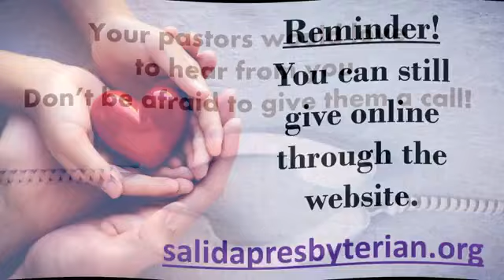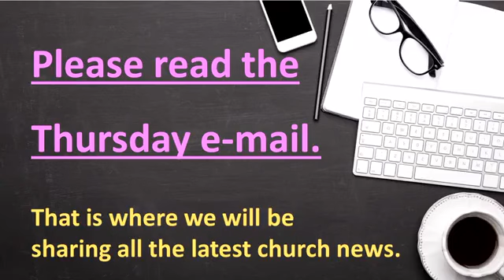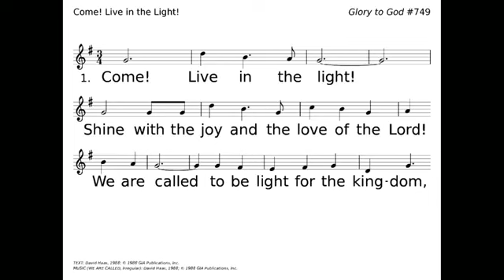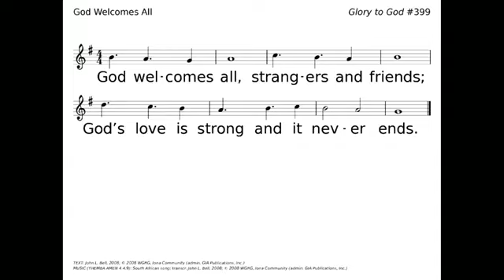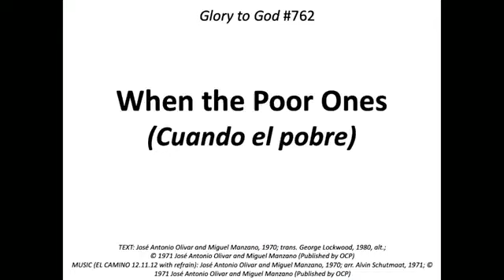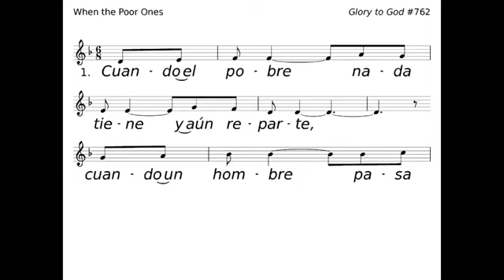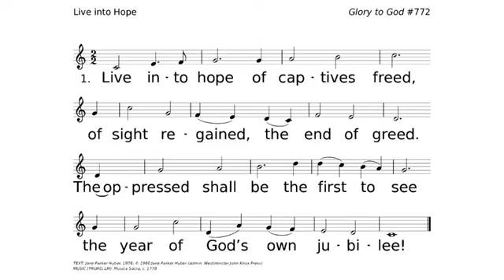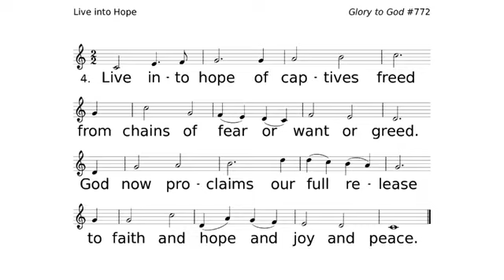10am worship for July 30, 2023